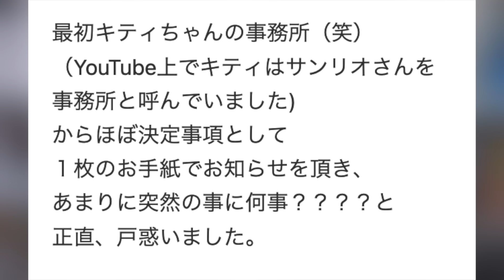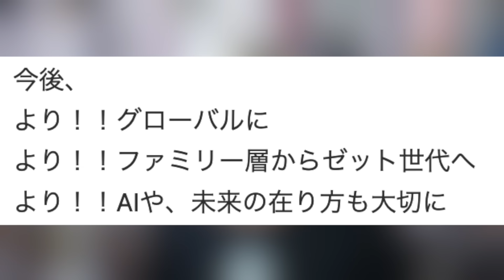サンリオがキティちゃんを解雇して炎上。。。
PDRさんチャンネル